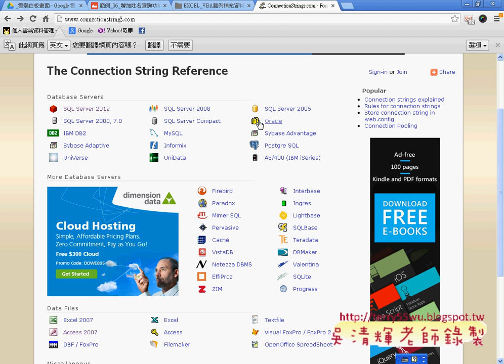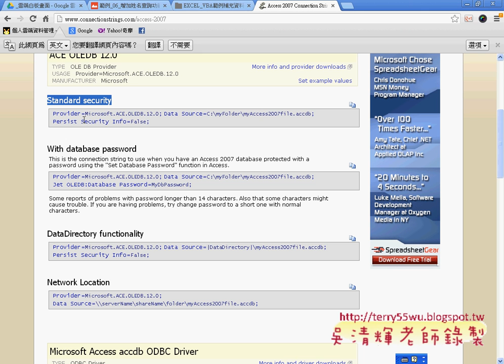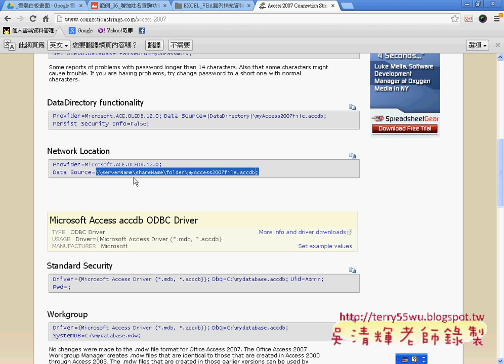09 如何連結非ACCESS資料庫說明EXCEL函數與VBA資料庫 吳老師)